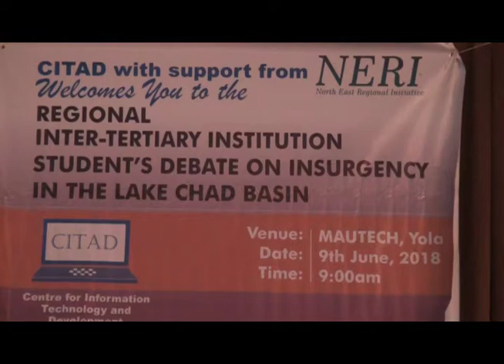CITAD DEBATE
Modibbo Adama University of Technology Yola MAUTECH has won the centre for Information Technology and Development Regional Inter-Tertiary Institution Students Debate on Insurgency in the Lake Chad Basin